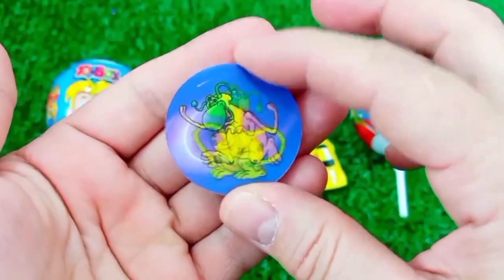ASMR MUKBANG Watermelon Desserts Cutting Rainbow. Lollipo Cutting Rainbow.Gummy Candy